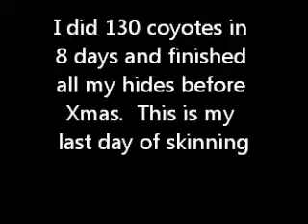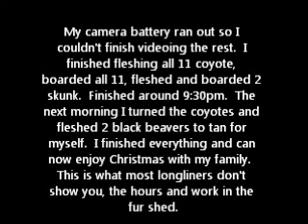So you want to be a longliner?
This was my last day of skinning.  I finished all the hides and can now relax